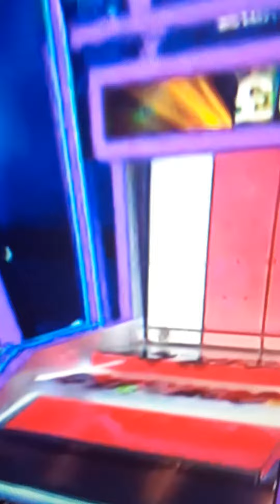9 October 2020